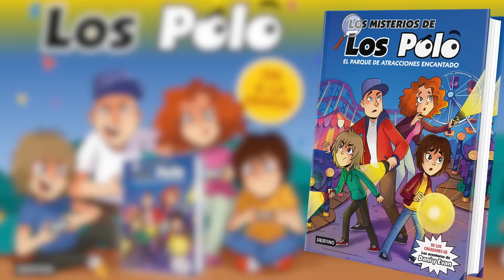Baloncesto en Roblox HOOP SIMULATOR!!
Hola!! Soy Polomolo, más conocido como el padre de Dani y Evan. Aquí encontrarás nuestros mejores videos de Los Polo, Los juegos de Dani y Evan y Las Aventuras de Dani y Evan. Un saludo a todos y todas!!

Nuestros Libros!!